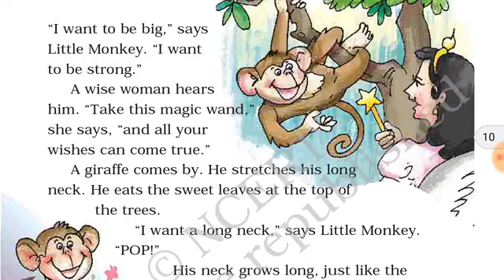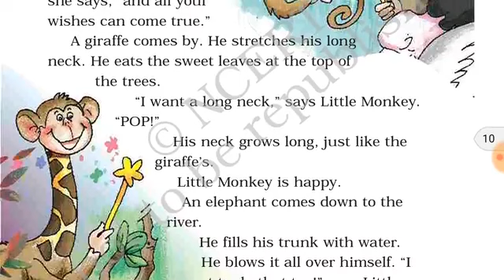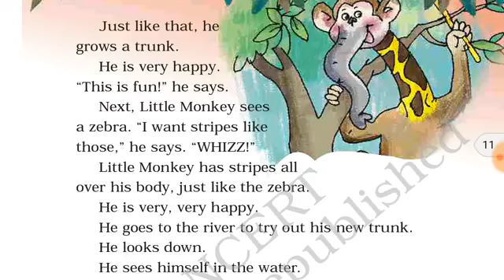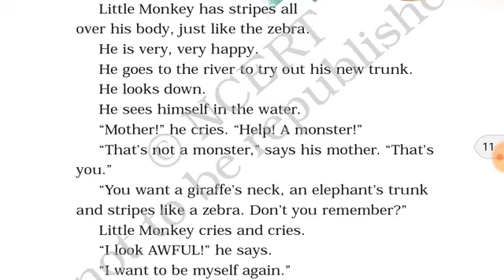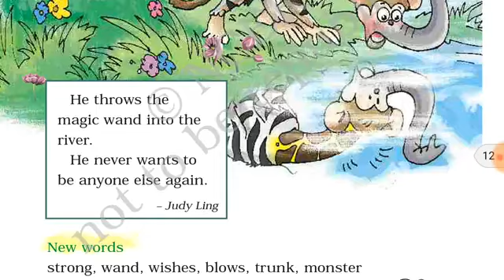MY FIRST BLOG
MONKEY🐒🐒🐒🐒
stories for kids
bedtime stories
kids stories
kids story,kids hut
animated cartoons
animated stories
english stories
monkey,crocodile
the clever monkey story
bedtimes story for kids in english
monkey and crocodile
monkey and crocodile story
monkey and crocodile story in english
monkey and crocodile story for kids